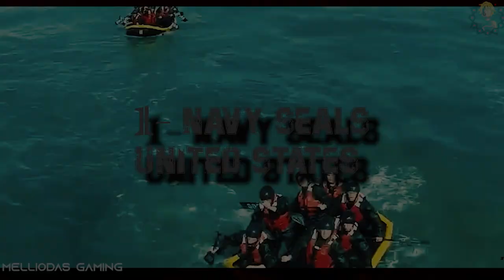The Deadly Special Forces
Top 5 Special ops in the world
tutorial of the special forces in Conflict of Nations ww3

Soundtrack :
Unwind station